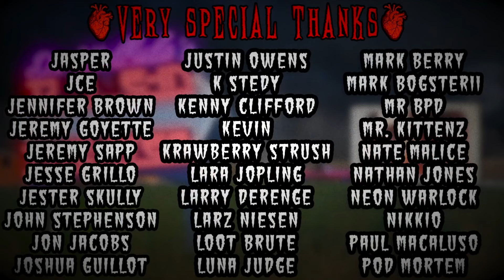The SHE BEAST (1966) Movie w/ Commentary | DIE-IN THEATER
Dr. Wolfula's DIE-IN THEATER returns from the dead via Twitch! This is an archive recording of Doc's live commentary of TheSheBeast & the short cartoon accompanying it, SteamboatWillie, starring Mickey Mouse!